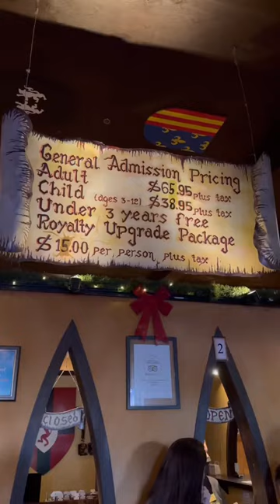Worst Meal EVER at Medieval Times...